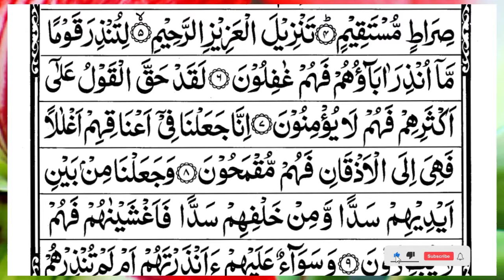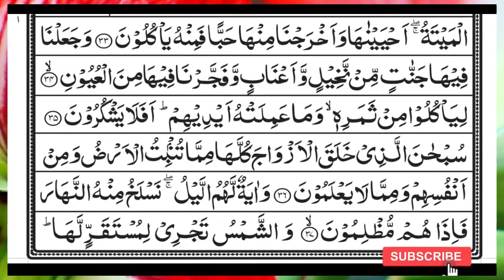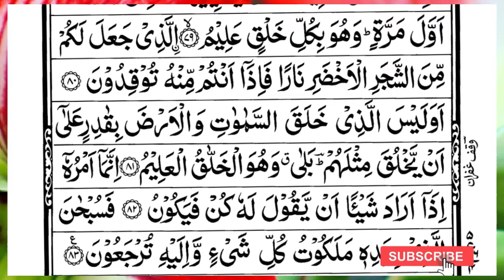Surah Yasin (Yaseen) | Full With Arabic Text | (Episode 100 ) | Surah Yaseen Beautiful Recitation